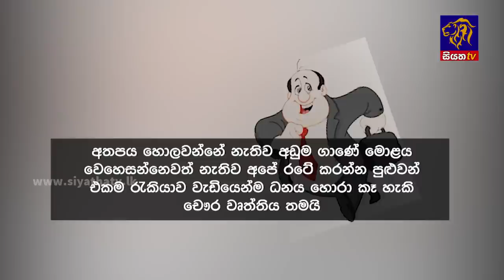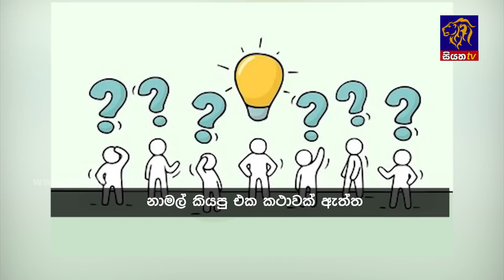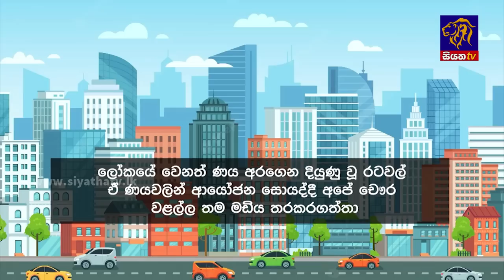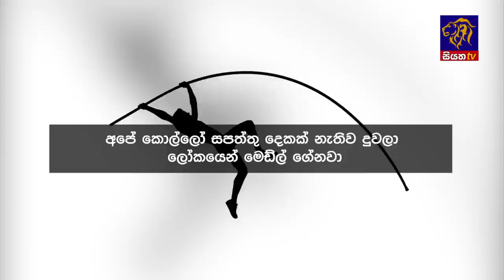Siyatha News | 06.00 AM | 13 - 06 - 2023